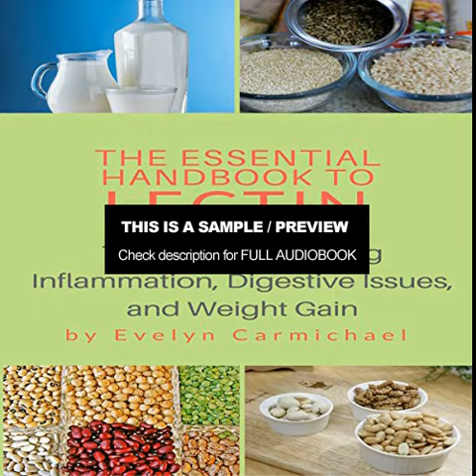The Essential Handbook to Lectin by Evelyn Carmichael Audiobook Excerpt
Evelyn Carmichael Audiobook - The Protein Causing Inflammation, Digestive Issues, and Weight Gain Is gluten-free enough? Find out how lectins impact inflammation, autoimmune and digestive issues, and cause you to gain weight. Many people eat a gluten-free diet, but they may not be aware that the real culprit that's responsible for their ill health is in fact a protein known as "lectin". This lit...

This is a short sample of The Essential Handbook to Lectin The Protein Causing Inflammation, Digestive Issues, and Weight Gain Audiobook By Evelyn Carmichael. Check the link above to get the complete audiobook.